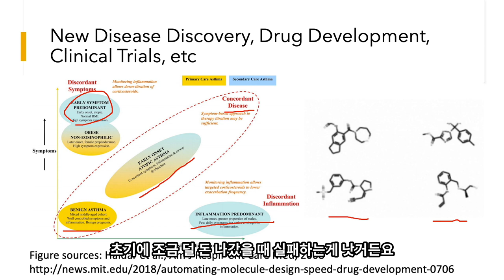새로운 질병을 찾고, 신약을 개발하는 인공지능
미니렉처 시리즈. 이번 시간에는 질병에 대한 기초연구와 신약개발에도 활용되는 AI의 활약상에 대해 알아봅니다. 또한 임상시험을 할 때에도 AI가 도움이 되고, 새로운 질병도 AI가 찾아낼 수 있습니다.